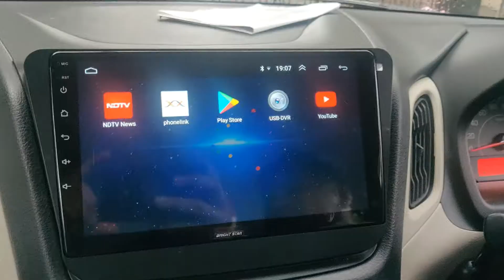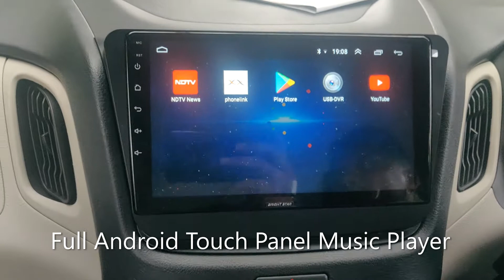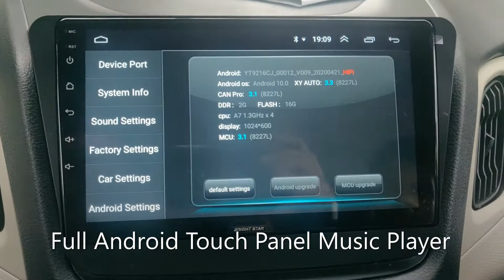FullAndroidTouchpanel - Infotainment System for all cars. 📞 📞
Laxman Car Spares & Accessories
Full Android Touch Panel - a complete infotainment system for your car

car specific 9.5  inch Touch Screen Double Din Car Stereo MP5 Player  (Android 10 ) Car Player with Navigation/GPS/WiFi/Bluetooth Full HD 1080P 2GB RAM/16GB Inbuilt Memory

IPS display. No negative screening from any Angle. Built-in WIFI, Built-in 2G DDR3, 16G flash memory, Rear view camera input, Support mirror link to display your phone on the screen, Android 10 System, 9.5 inch 1024*600 super high definition digital screen, 2 DIN, 2.5d gorilla glass, Coupler to coupler fitting no wire cut, Steering controls compatible.
built in Google play stores to download apps.

For a free consultation on what modifications are suitable for your car of any model and within the budgets you have n mind, call or whats app on